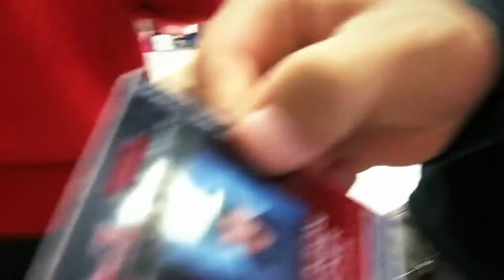A DAY IN THE LIFE OF VINCENT MCCAULEY(video got cut short)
Comment if you want more vlogs! Sorry the video wasn't that good but vlog number 2 will be the best vlog you will ever see. So give me some love and support and vlog #2 will come soon!